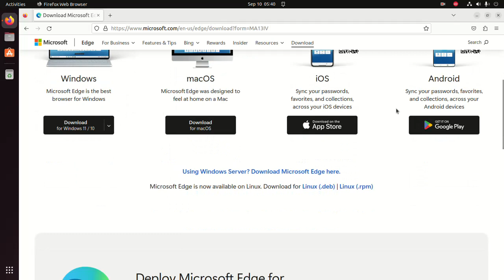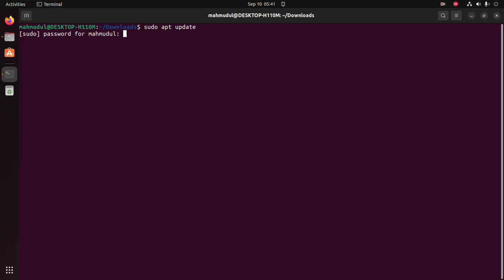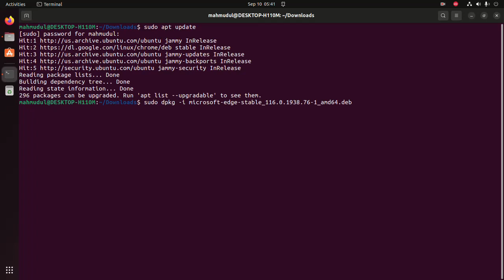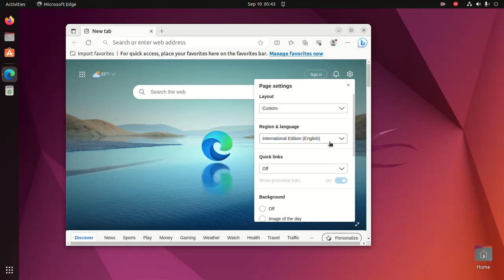How to install Microsoft Edge browser on Ubuntu 22.04 | Linux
In this video I will show How to download and install Microsoft Edge browser on Ubuntu 22.04 | Linux